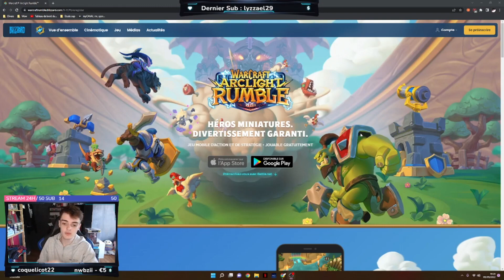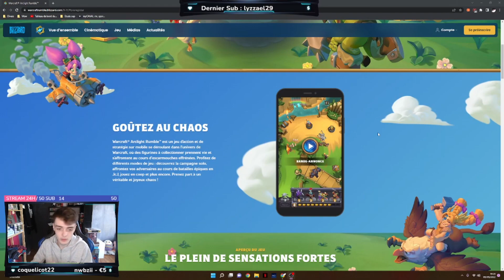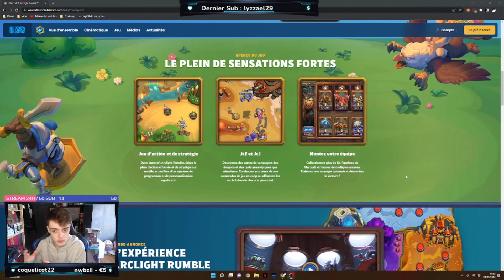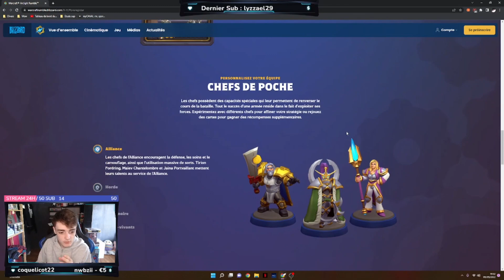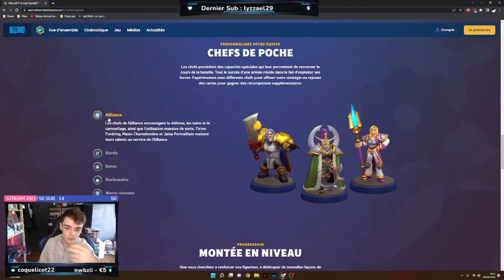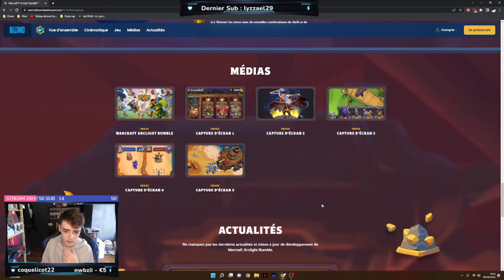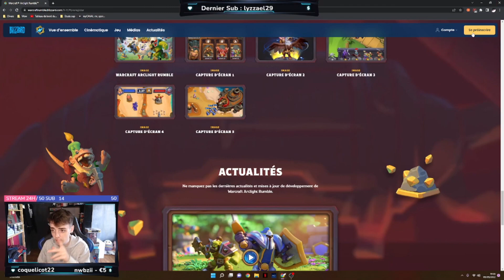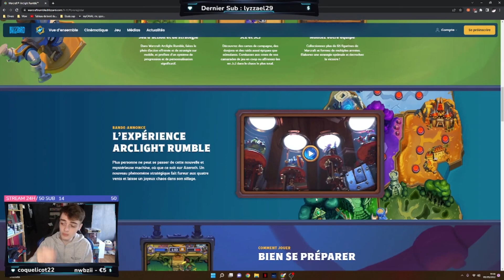WARCRAFT ARCLIGHT RUMBLE : LE NOUVEAU JEU MOBILE WARCRAFT !